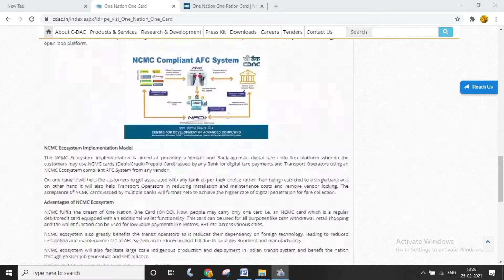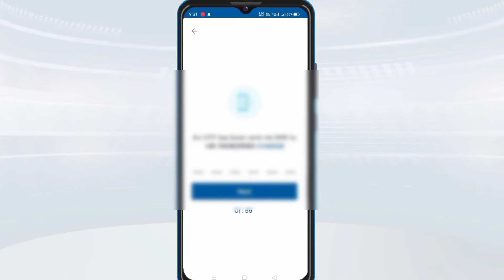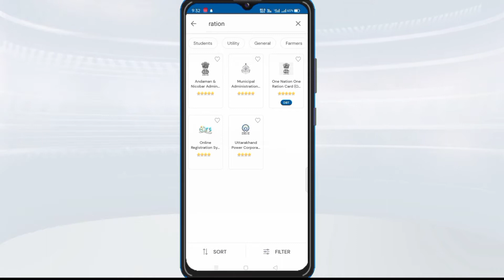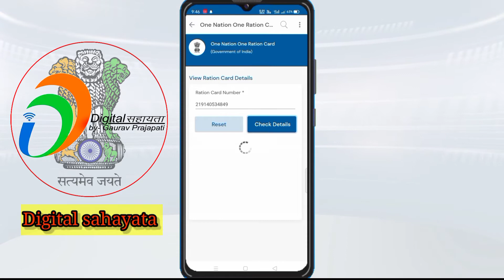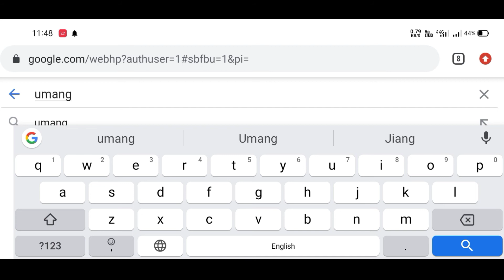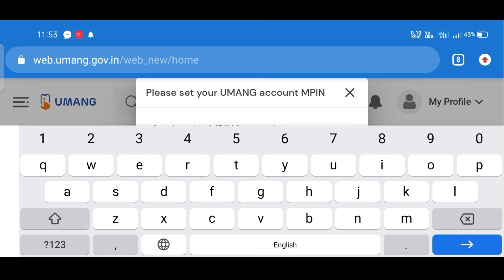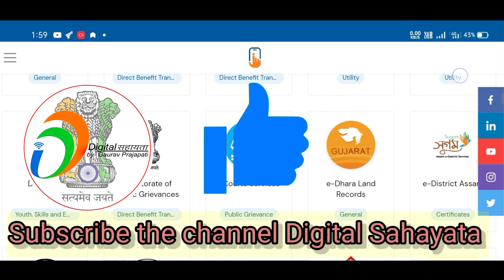How to check One Nation One Ration Card 2021 | one Nation one ration card download kaise karen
One Nation One Ration Card Yojana, Check Name, Status, New Ration Number, One Ration Card Download

अपने स्टेट की राशन कार्ड की वेबसाइट पर जाने के लिए click करें

One nation on ration yojnato doston aaj ke es video mein humne one nation one ration card mein apna Naam kaise check Karen aap ko Kitna ration milta hai kaise dekhen bataya hai or ration card aadhar card se link hai ya nahin ye bhi btaya hai sath hi Umang application ke bare mein sari jankari Di hai

Sub title
ONE NATION ONE RATION CARD Online apply | one nation one राशन काड आनलाईन अप्लाई कैसे करे,|New Ration
राशन कार्ड बडी अपडेट | One Nation One Ration Card में अपना नाम ऑनलाइन मोबाइल से चेक करे

Sugested Keywords
one nation one Ration card apply online apply online one nation one Ration card online Apply one nation one Ration card
one nation one Ration card online apply 202q
how to make Ration card
online apply one nation one ration card online apply one nation one ration
National food security act
Integrated Management of Public Distribution System
national portability of ration card
Public distribution system or pds basic of infra for one national one ration card
 onorc
online apply one nation one ration card
one nation one ration card yojana in hindi new ration card kaise check kare
how to check one nation one ration card  how to apply for ration cardOne Ration Card Download
New Ration Number kaise nikale ration card, One Nation One Ration Card Yojana
Digital sahayata
reference for